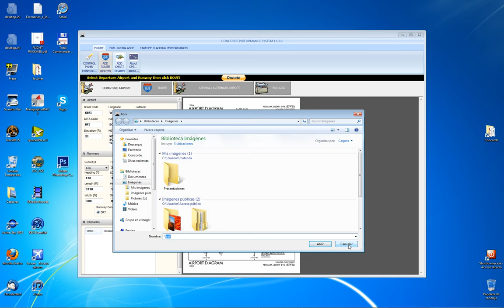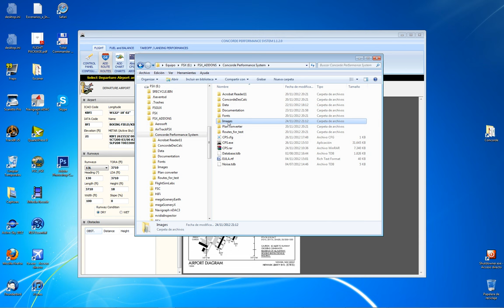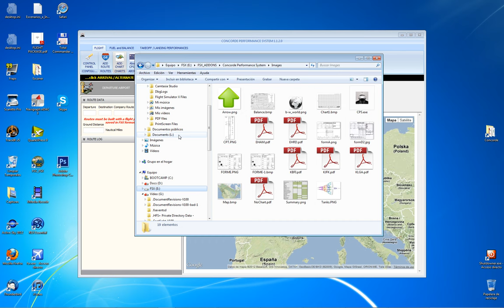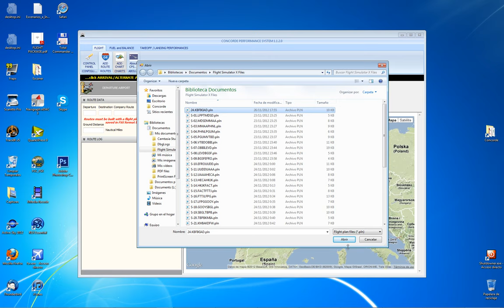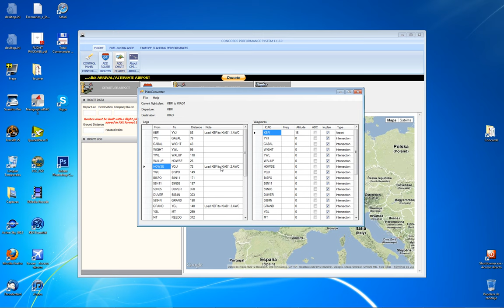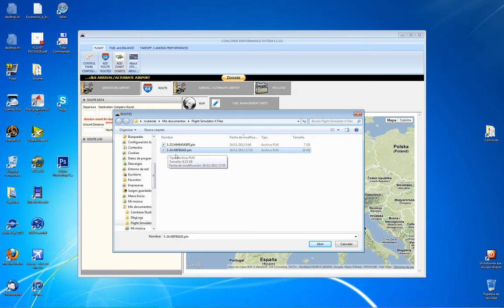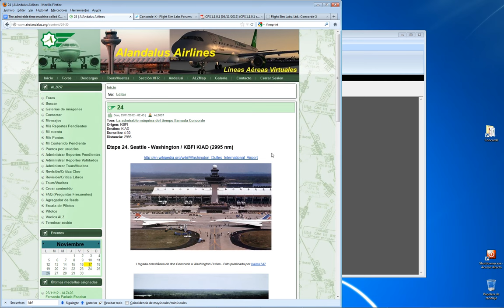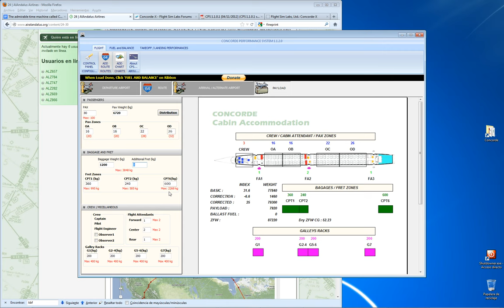Tutorial Concorde Performance System Parte 2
Concorde Performance System es una herramienta IM-PRES-CIN-DI-BLE para todos los aficionados a la simulación de vuelo que quiera usar un Concorde de una forma mínimamente realista. Ofrece detallados cálculos de combustible, velocidades de referencia y otros datos de configuración que, de otro modo, sería casi imposible calcular.

Desde aquí todo mi agradecimiento a Pierre Chassang, creador de esta herramienta gratuita, por atender todas mis peticiones así como solucionar todos los pequeños fallos que he ido encontrando durante la fase de desarrollo.